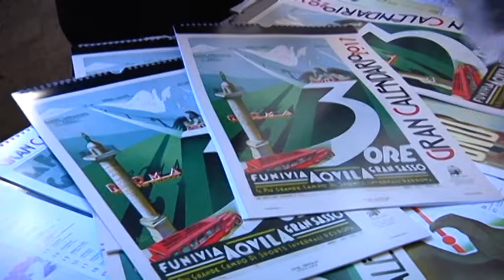Bilancio sulla Fiera dell'Epifania dell'Aquila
Boom di presenze alle 69 esima fiera dell'epifania. Nessun incidente e solo qualche borseggiatore pizzicato. Il bilancio